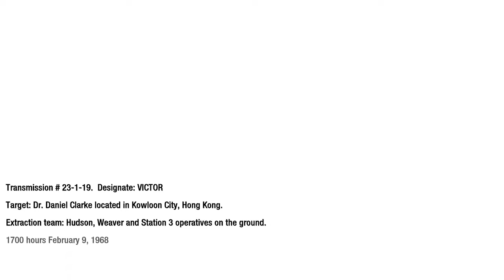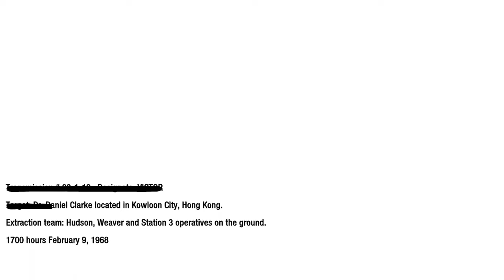Call of Duty Black Ops Part 6 | One of The Best Soundtracks In Call of Duty | Commentary | PC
I have polls for future games as current games finish up. However for now the call of duty series is filling a spot.  Other games on the channel are voted on by the community. If you have anything to say about me or the videos be sure to leave a comment about it.